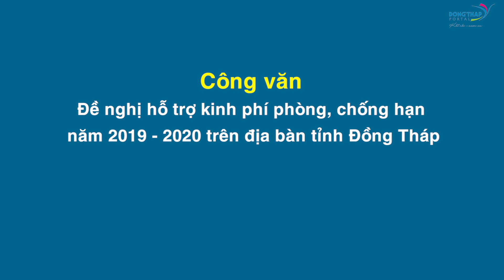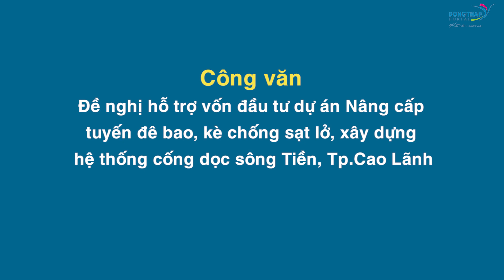Điểm tin online ngày 17/3/2020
Kiểm tra công tác phòng, chống dịch bệnh Covid-19 tại khu vực biên giới; Ngành thuế hỗ trợ hộ kinh doanh bị ảnh hưởng do dịch bệnh Covid-19; Làng nghề dệt choàng may khẩu trang vải tặng người dân v.v. là nội dung có trong Điểm tin hôm nay.